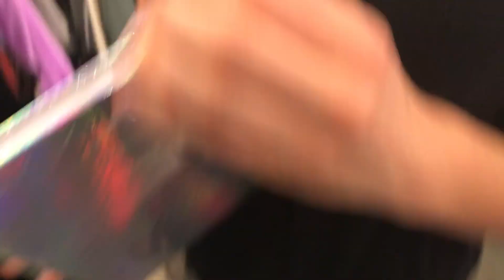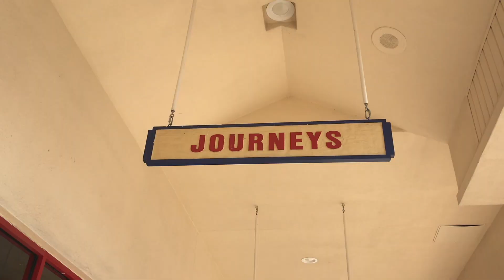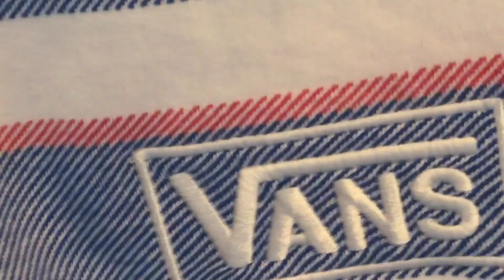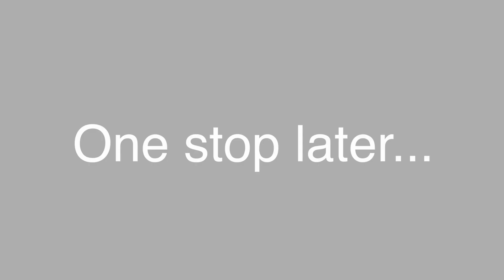A DAY AT THE MALL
This Labor Day (yes, it was a month ago), I went on a journey with 3 of my friends...to the outlet mall. It was a wild ride.